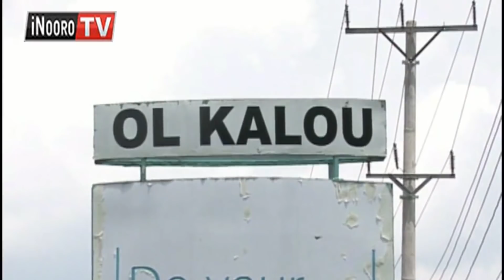Uthiu mweru wa mucii munene wa kaunti ya Nyandarua, Olkalou